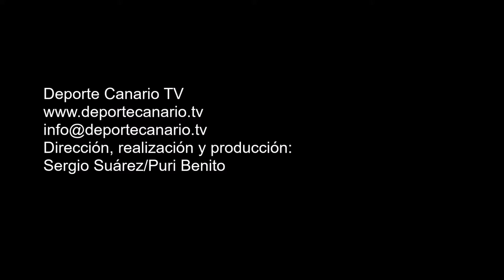6 jugadas de ataque de la UD Villa Santa Brígida 10 4 2016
6 jugadas de ataque de la UD Villa Santa Brígida. Partido de fútbol UD Villa Santa Brígida-UD Las Palmas Atlético. Tercera División Canaria. Temporada 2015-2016. Jornada 33. 10/4/2016. Campo de Fútbol Municipal de Los Olivos. Villa de Santa Brígida. Resultado final: 0-0.